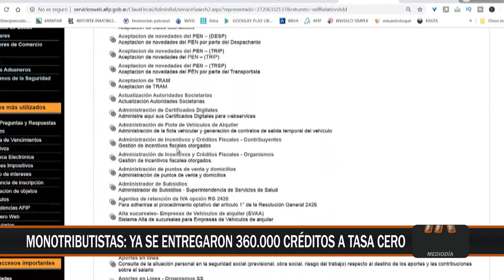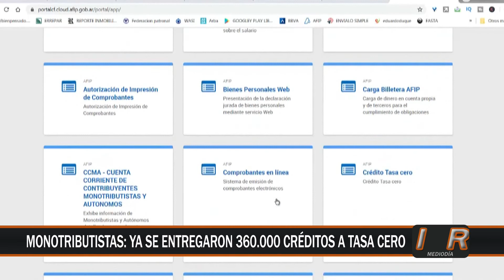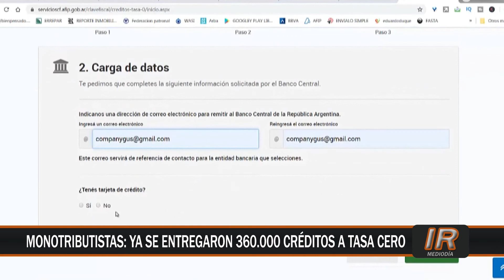Monotributistas beneficiados con créditos a tasa cero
Más de 300 mil monotributistas han logrado acceder a los créditos a tasa cero.